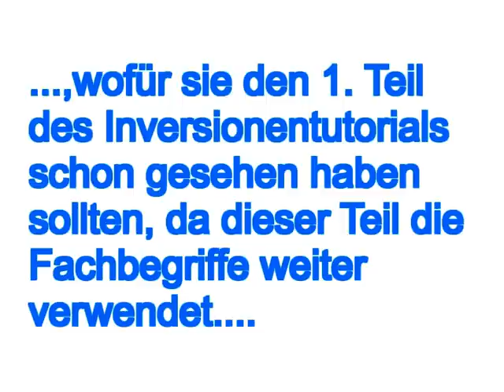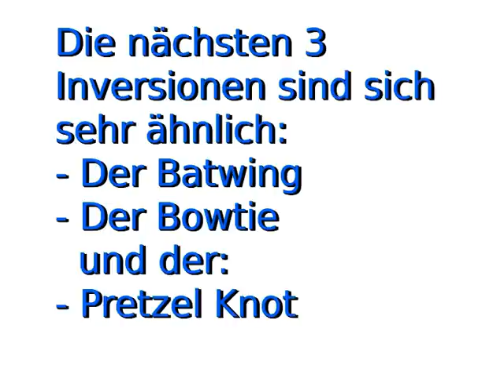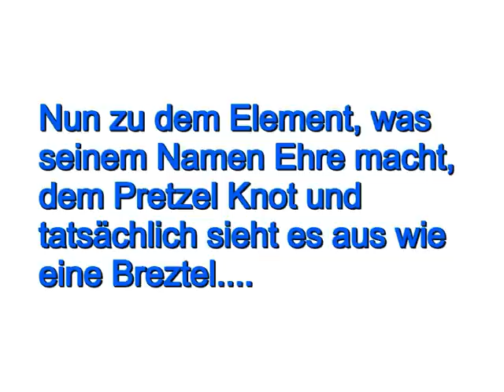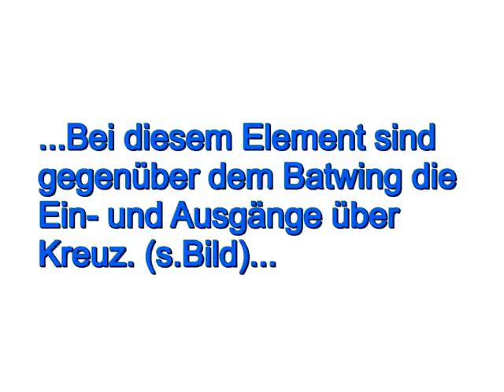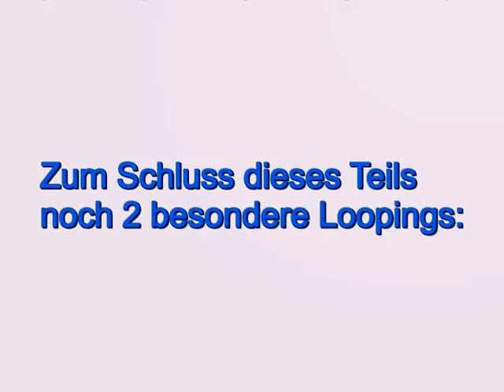Komplizierte Inversionen [by Jonas]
Hier nur der 2. Teil des Inversionentutorials mit komplizierteren Inversionen.
Ein 3. Teil wird dieses Tutorial abschließen.
Die 3 Rechtschreib-/Tippfehler dürfen behalten werden ^^